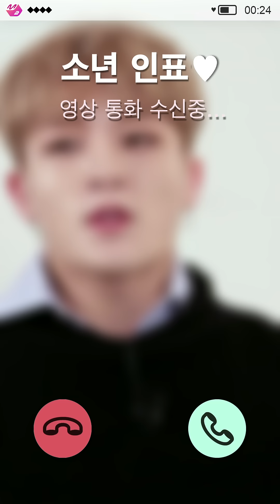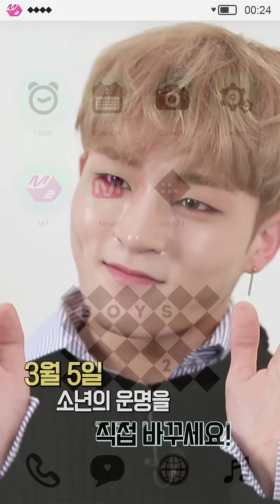[BOYS24 SEMI FINAL] YOUR CHOICE? INPYO!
[BOYS24 SEMI FINAL]
BOYS24, YOUR CHOICE?

Time to get to know everything about BOYS24 ♡
Show me what you got, BOYS!

BOYS24 is an open door~~~🎵
Fall in love with these BOYS?
if so, please 'like' and 'share' a lot!

Who would be your choice for BOYS24 SEMI FINAL?
March 5th, your choice will change your bias’s destiny.